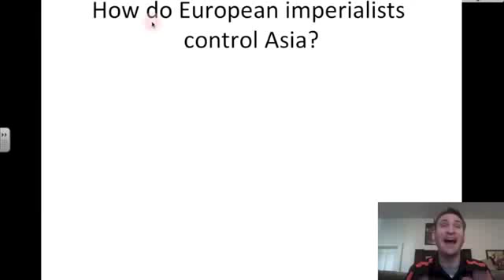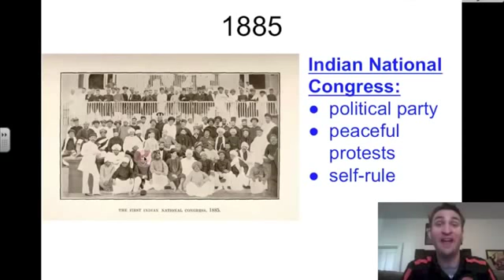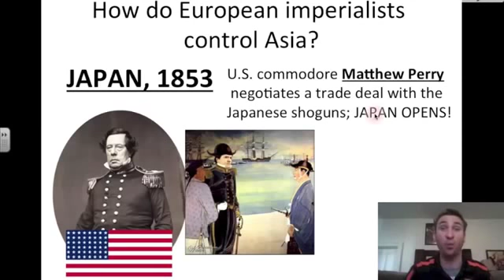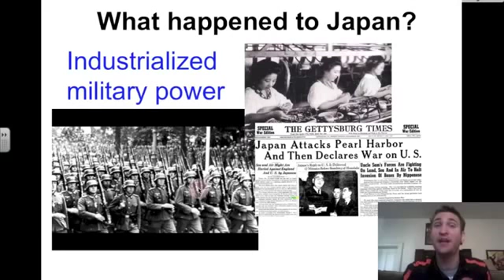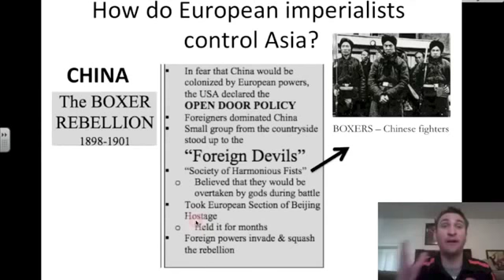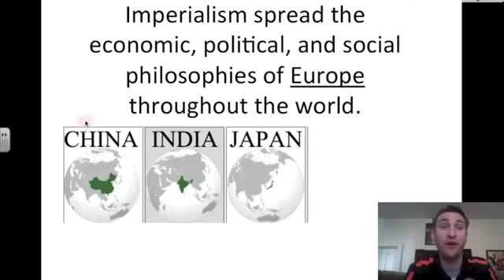WH2 - Unit 6, Lesson 6 - '17-'18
Mr. Deegan - Charlottesville (Va.